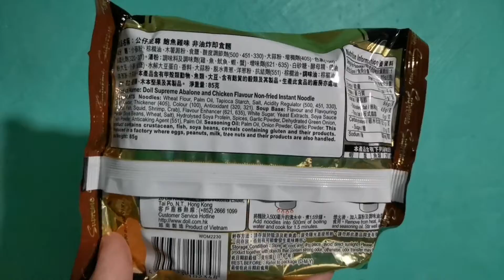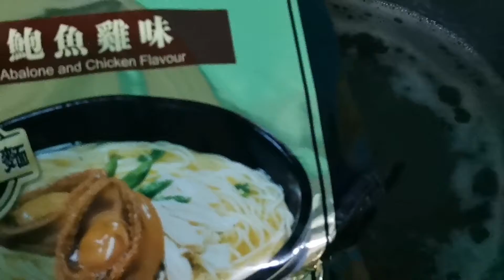54VLOG 2022: ANOTHER UNIQUE INSTANT RAMEN - DOLL SUPREME ABALONE & CHICKEN FLAVOUR - LET ME TRY!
Visit My TikTok: @supermarkymacky1